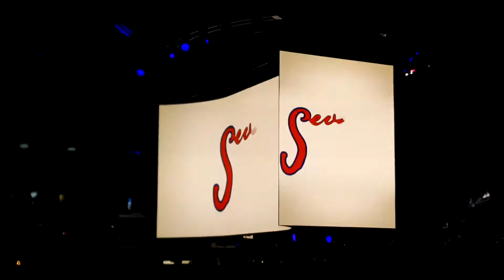Philadelphia 76ers vs New Orleans Pelicans intro 2019